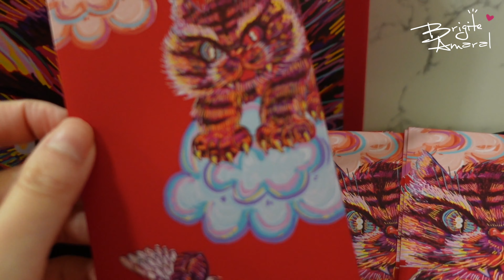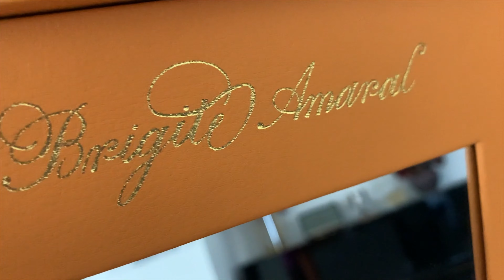寶格麗高級珠寶展 | BVLGARI FINE JEWELRY | BRIGITE AMARAL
PR ADDRESS:
ALAMEDA CARLOS D'ASSUMPCAO NO.258
PRACA KIN HENG LONG
18 ANDAR Q
MACAU

WHAT I'M WEARING:

OUTFIT 1
RIBBED KNIT TOP - SOLD OUT

OUTFIT 2
RED ORANGE TOP - UNAVAILABLE